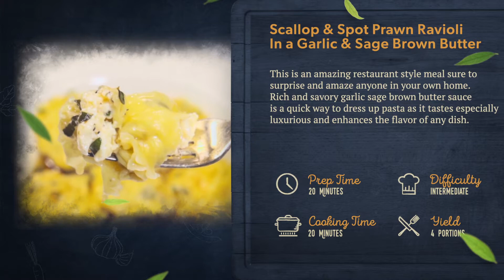Weathervane Scallop and Spot Prawn Ravioli in a Garlic and Sage Brown Butter Sauce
This is an amazing restaurant style meal sure to
surprise and amaze anyone in your own home.
Rich and savory garlic sage brown butter sauce
is a quick way to dress up pasta as it tastes especially
luxurious and enhances the flavor of any dish.

1pk Spot Prawns
1/3pk Scallops
1/2c Ricotta Cheese
1/2c Grated Parmesan Cheese
1/2c Grated Romano Cheese
1 tbsp Ginger Minced
1 tbsp Basil Chopped
1 tbsp Pepper
1 pk Wonton Skins
1 stick Unsalted Butter
6-8 Sage Leaves
1 tbsp Garlic
1/4 tbsp Thyme Leaves

Wild Alaskan Company is a monthly seafood membership that delivers sustainably-sourced seafood to your doorstep.

STEP 1
Pick Your Plan
Ever leave the seafood counter with more questions than answers? Our salmon, combo and white fish plans make sure you never have to be unsure about your seafood again.

STEP 2
Wait (A Little) For Delivery
The heat is on (and we got your back!). Our eco-friendly, insulated cooler and dry ice keep your fish frozen even in the hottest conditions.

STEP 3
Cook Effortlessly
Our individually wrapped portions are designed for quick and easy cooking. Enjoy stress-free, regular meals and shine at your next dinner (lunch or breakfast) party.